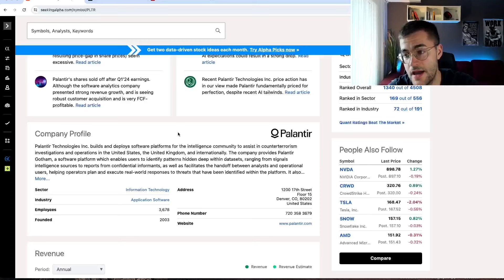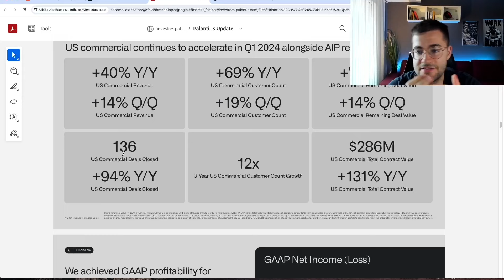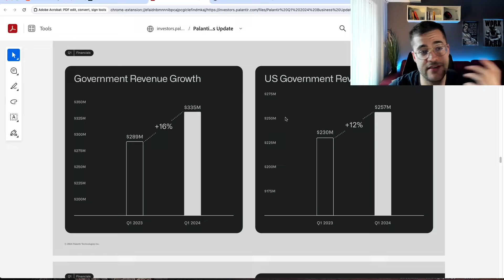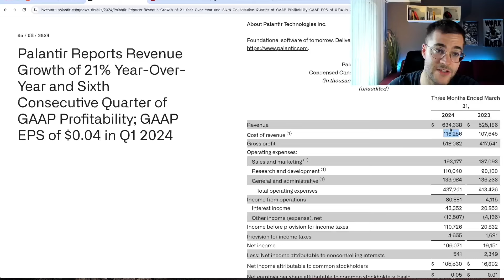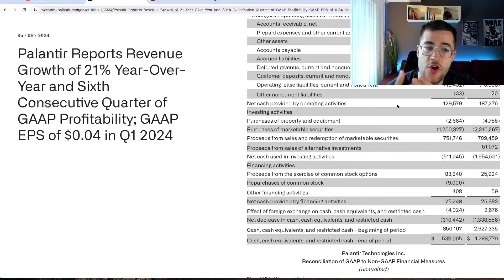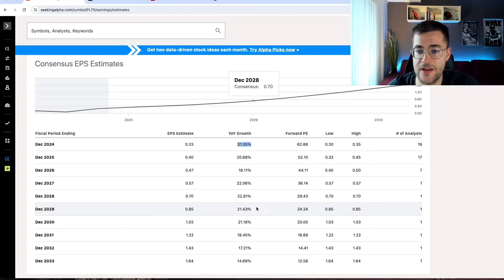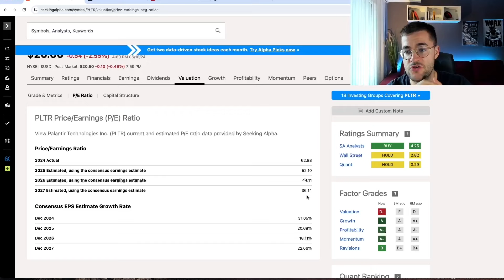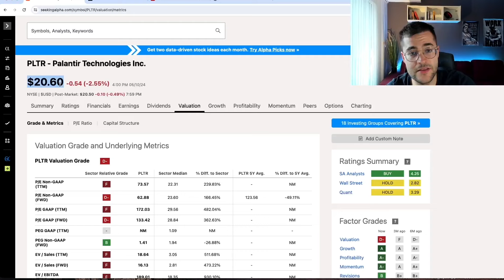Análisis Palantir ($PLTR) | RESULTADOS Q1 y CAIDA en BOLSA ¿Oportunidad?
00:00 Intro
00:54 Presentación empresa
02:03 Resultados Q1 - Lo importante
06:24 Estados Financieros
10:45 Expectativas de analistas
11:27 Multiplos actuales y Precio objetivo
13:30 Mi opinión y conclusiones